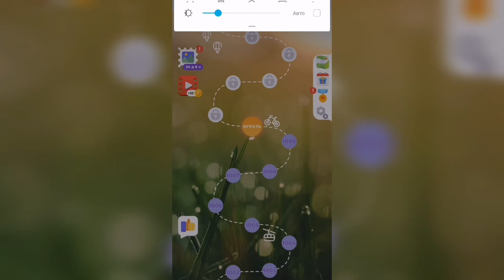Линия слова / Зеленые холмы / Уровень 1010